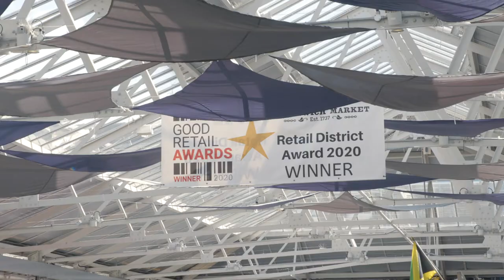Speaking to stall holders at Greenwich Market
We spoke to stall holders about their concerns over rent increases at Greenwich Market.